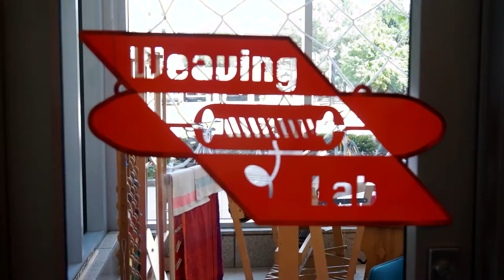Time-lapse Tuesday - Weaving Lab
This Time-lapse Tuesday video features weaving assistant, Christie Suchomel, showing off her skills in the Weaving Lab. The former Image Lab has been converted into the Weaving Lab: Plain Cloth Productions for three months this summer. The Weaving Lab is located in the Wisconsin Institute for Discovery, which was organized by Marianne Fairbanks, assistant professor in Design Studies at UW-Madison.

Open Hours: 9-4 Monday-Thursday June 1- August 25, 2016
Floor Loom Demo: Daily at 1pm
330 N Orchard St  Madison, WI 53715 - Room 1160